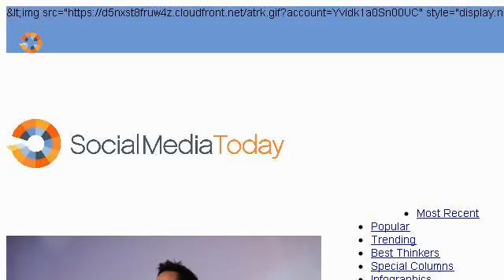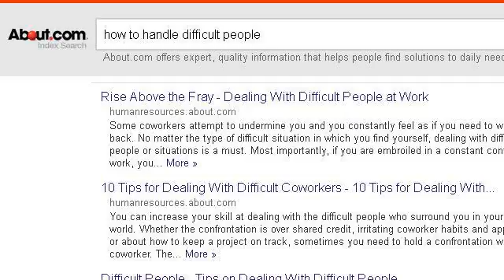How-To Handle Difficult People In Customer Service